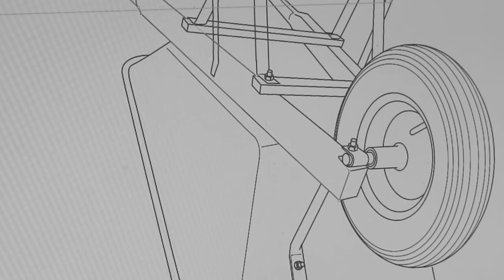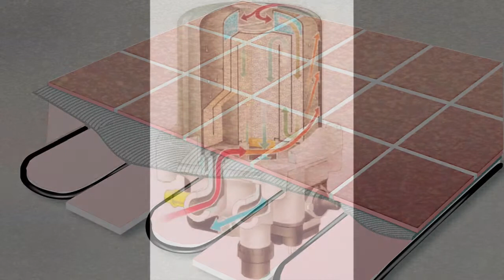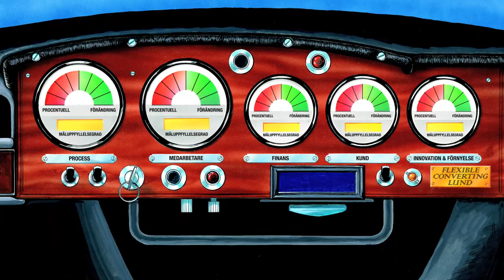Mats Ekman Illustratör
Mats Ekman, illustratör, gör tecknade illustrationer i många olika tekniker och stilar. Denna film visar några exempel.
Mats Ekman, illustrator, makes drawn and painted illustrations in various techniques and styles. This clip shows a few examples.